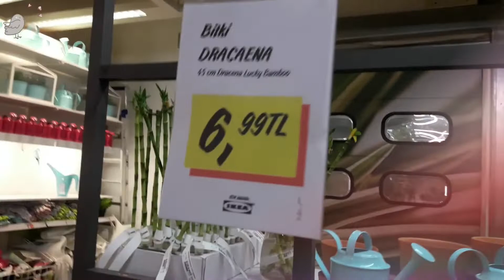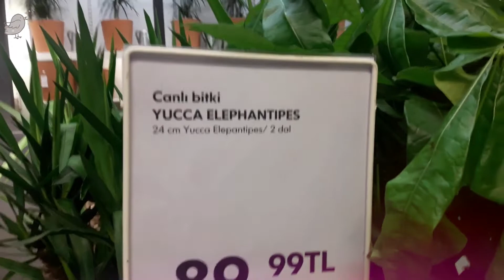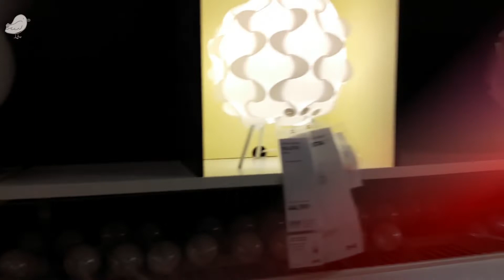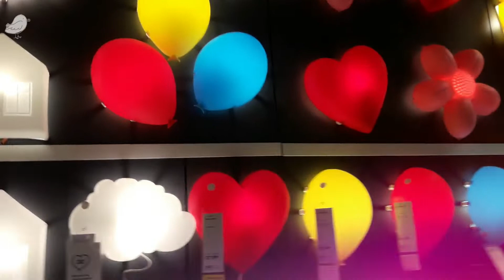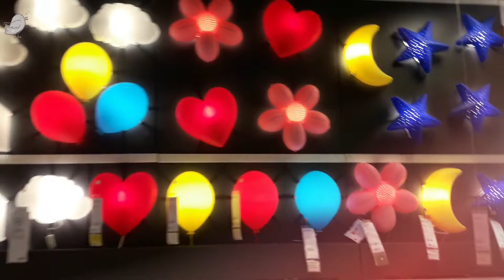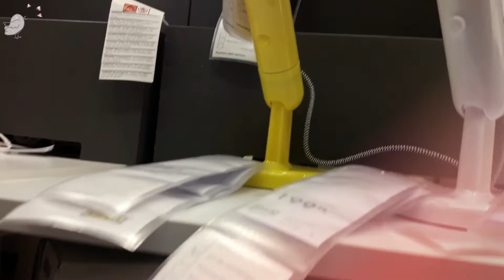CANIM TÜRKİYE’M. AİLE VE ÇOCUK KANALI OLARAK BU GÜZEL AİLEYE DESTEKLERİNİZİ BEKLİYORUZ.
Aile ve çocuk kanalı olarak çocuklarımız için eğlenceli çocuk videoları içeriği üreten youtuber aile olarak tüm çocuklarımıza verdiğimiz önem ve değerden dolayı video içeriklerimizde daima saygı, sevgi ve güler yüz önem taşır.

Herkese merhaba arkadaşlar. Ben İlayda. Kardeşim Almira ile eğlenceli çocuk videolarımız ile karşınızdayız. Kanalımızdaki tüm videolar bir birinden eğlenceli olacaktır.

Video içeriklerimiz ise kimisi evcilik oyunları, challenge, slime, vlog gibi. Kimi videolarımız ise eğitici, öğretici, zekâ içerikli, resimler, kara kelem çizimleri, el becerileri, kimi videolarımız ise İngilizce ve İspanyolca içerikli hem eğlenceli hemde eğitici ve öğretici videolarımız yer alacak. Kimi videolarımız da piyano ve keman eşliğinde çok güzel video içeriklerimiz kanalımızda yer almaya başlayacaktır.

Aynı zamanda da anne sincabımız ara ara o güzel sesi ile videolarımıza renk katacak. Yani hiçbir youtuber aile ve çocuk kanalında göremeyeceğiniz en kaliteli videolar bizim kanalımızda yer alacaktır.

Instagram hesaplarımızdan da bizi takip ederek hepinizden ayrıca desteklerinizi bekliyorum.

Instagram hesaplarımızdaki hikâyelerimizi sakın kaçırmayın.
Çünkü babam hafta sonları hediye çekilişleri yapıyor.

Tüm soru ve önerileriniz için; Instagram: eglencelisincaplartvofficial